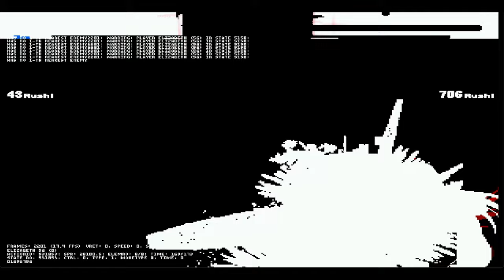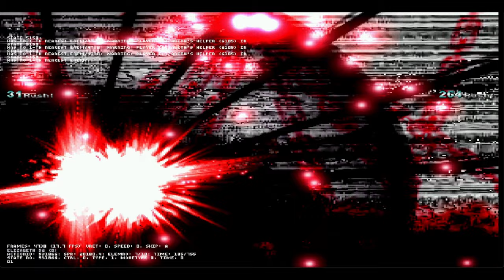(Winmugen) Elizabeth (1p) vs some characters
I NEED more good Melty Blood edits, i love knife boy!

Characters used:
0:13 Gaming_Nanaya (12p)
0:58 RedDevil (1p)
1:53 Blasttrum (12p)
2:42 Nightmare_Colonel (12p)
4:54 Melancholy-Profane (1p)
5:52 Reimu_Period-E (12p)
6:33 Persephone (12p)
8:25 Shadow_Ruler